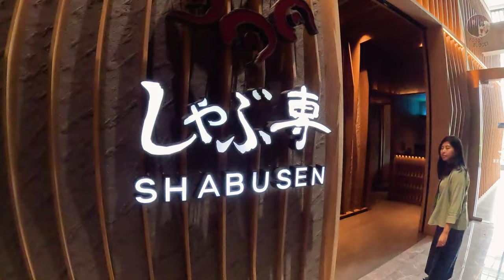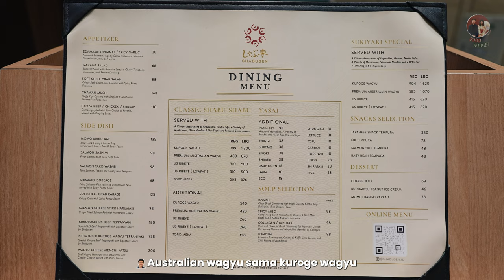SEPI & TERSEMBUNYI! REVIEW JUJUR SHABU PLACE LANGGANAN ARTIS & POLITIKUS JAKARTA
di episode kali ini, gue & livia mau ajak kalian makan di shabu-shabu place langganan politikus & artis kondang indonesia. pantesan aja tempatnya private banget!
kira-kira kalian mau cobain makan di sini juga gak?

📍SHABU SEN, elysee SCBD, Jakarta

SHABUSEN
SHABU JAKARTA
SHABU INDONESIA
FINE DINING